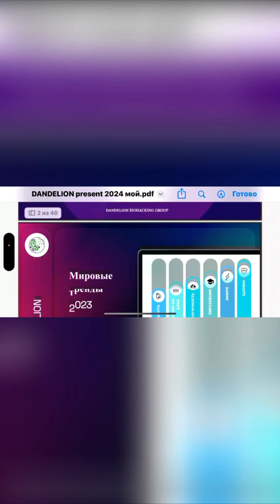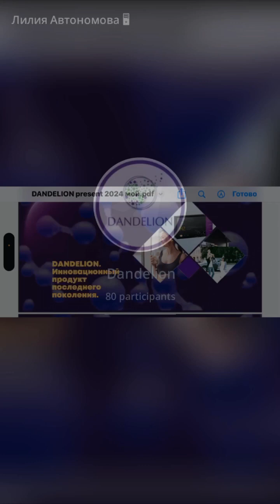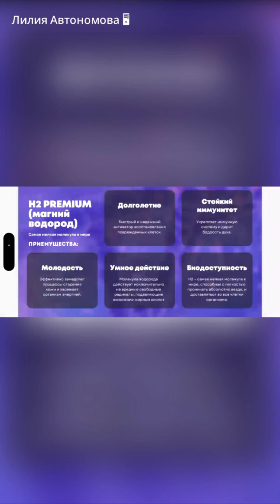Как работает магний водород ? Биохакинг , долголетие, Лалетина О Н. Dandelion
Dandelion Украина Днепр - продукт здоровья, долголетия,  красоты.
Н2 магний водород премиум. Dandelion

Предстарт МЛМ бизнеса  в Украине.
Президент компании Мамедов Авэр

новая_сетевая_ компания_предстар
помощь новичку

Татьяна Бочарова
г.Днепр
Украина